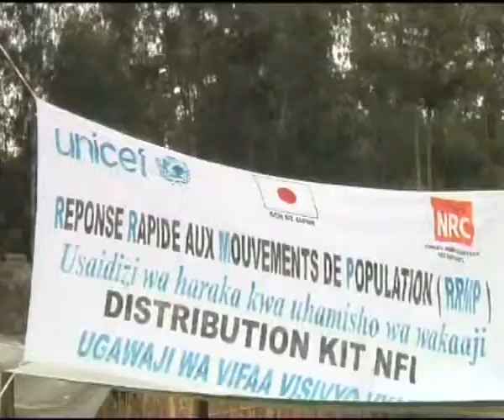MAGNUMMAXIM: D.R. CONGO - UNICEF PROTECTING CHILDREN - ANTHONY LAKE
MAGNUMMAXIM: 09 March 2011 -- UNICEF: UN Childrens Fund: Democratic Republic of the Congo, DRC - During his three-day visit to the Democratic Republic of the Congo (DRC), UNICEF Executive Director Anthony Lake travelled to Mutondi, South Lubero to visit a voucher fair that serves over 1,500 beneficiaries, in the eastern DRC, conflicts continue to affect men, women and children and poverty and everyday violence have dire effects on the most vulnerable.

Abuse, lack of access to education and basic services are a reality for millions of Congolese families across the country and from February 2010 and January 2011, the RRMP assisted over 1.30 million people in the DRC.

Instead of cash, beneficiaries are given vouchers to purchase essential household items at this fair. Since nobody knows better than the beneficiaries themselves what they actually need, families are given the possibility to choose which helps them better.

Customers at Mutondi's fair are returnees like Kavuo Bagula who lost all her belongings when fleeing from conflict. UNICEF and its partners such as the NGO Norwegian Refugee Council (NRC) in Lubero gave away such vouchers to the female heads of families to empower women.

As in a typical village market, families choose from a variety of items such as mattresses, clothes and kitchen sets, displayed by the local vendors as the fairs are also meant to boost the local economy.

Conflict in eastern DRC affected hundreds of thousands of people and displaced over 1.7 million since the end of 2008.

With its Rapid Response to Movements of Population (RRMP), UNICEF and its partners addressed the consequences of both displacement and return by covering basic needs related to water, education and Non-Food items.

The objective of the rapid response mechanism is to improve the living conditions while reducing vulnerability among the most vulnerable, and increasing access to equity.

SOUNDBITE (Nande) Kikule Kalekere, returnee:
"We've decided to buy a radio set, dishes, and clothes for my wife and my children"
SOUNDBITE (Nande) Kavuo Bagula, returnee:
"I intend to buy a blanket to protect my child from the cold, and an umbrella to protect him from the sun. I would like to thank UNICEF and its partner for assisting us as we lost everything when our village was looted"

SOUNDBITE (English) Anthony Lake, Executive Director, UNICEF:
"In this and in other ways, it's important to concentrate on the women, especially in areas where they have been so abused, to make sure that they are getting choice. But I've been impressed in talking a certain number of families to see that the men are here as well, and the men and the women when I asked them, were sharing the decisions about what to buy, which is a step forward"

"Equity means you're reaching the most vulnerable people, and then reintegrating them into their societies. And this is a much better way, it seems to me, of that kind of reintegration, and treat them as normal people, having them think of themselves as normal people who can go to the market rather than victims who rely on handouts from the international community"